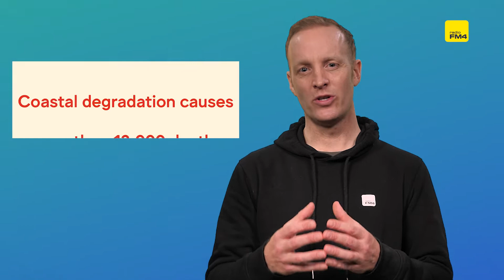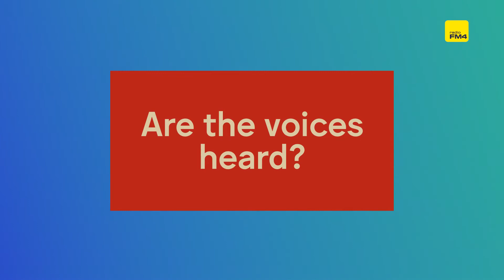Why Togo is sinking and why we need Climate Justice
An fm4 Klimanews Weekly